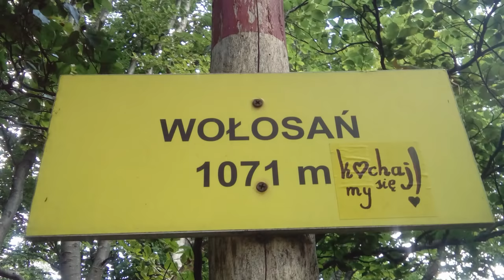Artur Andrus - Jeśli chcecie gdzieś przenosić, to w Bieszczady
Warszawiacy śpiewają o Wiśle
Ci z Olsztyna śpiewają o Łynie
Ci z Katowic o ciężkim przemyśle
My śpiewamy o tamie w Solinie

Tutaj wszystko ładniejsze i lepsze
W porównaniu na przykład z Krakowem
Czysta woda i czyste powietrze
Choć pod Jasłem są pola naftowe

Wielkie nieba, co za wrzawa
Chcą przenosić, ale gdzie?
Olsztyn, Kraków, czy Warszawa
A ja jednak myślę, że...

Jeśli chcecie gdzieś przenosić to w Bieszczady
Bo to idealne miejsce dla stolicy
Komuniści z ludowcami mogą wchodzić tu w układy
W razie czego mają blisko do granicy

Tu najlepszy, najżyczliwszy żyje naród
I nieprawda, że tu bieda, głód i nędza
Na mieszkańca nam przypada samej ziemi 6 hektarów
Tona drewna, niedźwiedź i 2/3 księdza

Spoglądają krakowscy poeci
Na warszawskich poetów z wysoka
Lecz przypomnę panowie, że przecież
Już przed wami był Grzegorz z Sanoka

Po tych ścieżkach pan Szwejk spacerował
Był Jagiełło z małżonką i świtą
Przebywała tu Bona królowa
Oraz Gierek z Josipem Broz Tito

Wiatr się tłucze po Tarnicy
Otulonej płaszczem gwiazd
Ale wróćmy do stolicy
I powtórzmy jeszcze raz

Jeśli przenieść to w Bieszczady, bo panowie
Każdy z was odnajdzie tutaj coś swojskiego
Jak przed laty w gęstym lesie stoją dacze w Arłamowie
A w Jabłonkach stoi pomnik Świerczewskiego

I nie prawda, że tu bieda, głód i nędza
Na mieszkańca tu przypada czarnej ziemi 6 hektarów

Jeśli przenieść tę stolicę, to w Bieszczady
Gdzie po połoninach diabeł owce gna
Prosi o to, na Mazowszu zamieszkałe przez przypadek
Dziecko Bieszczad - podpisany Artur A